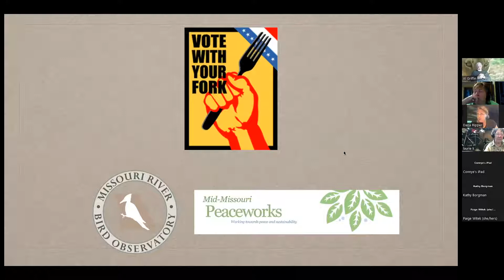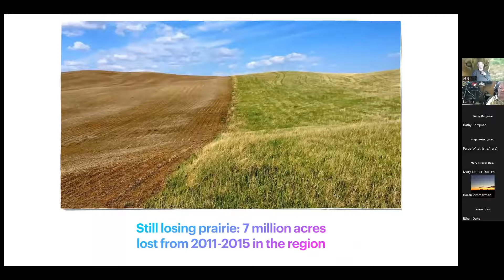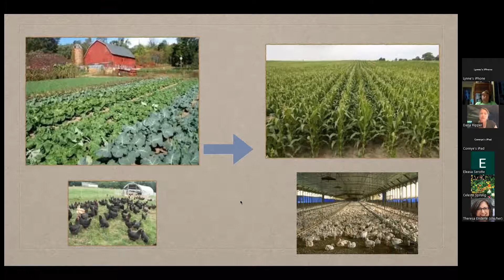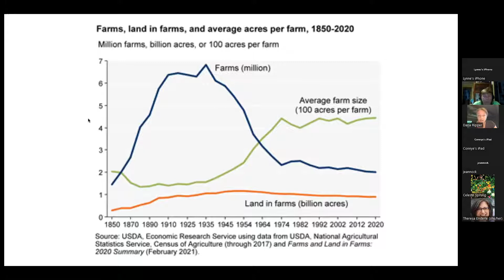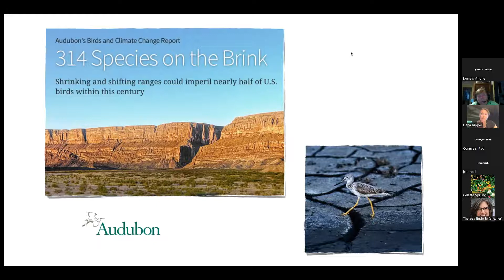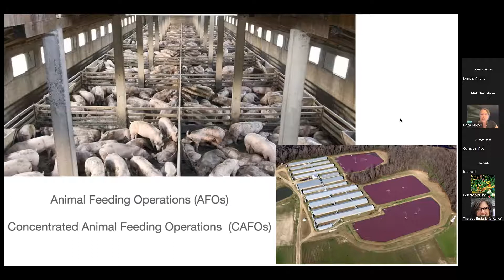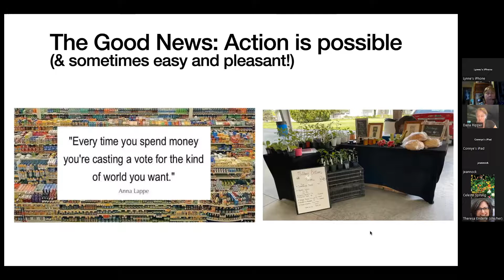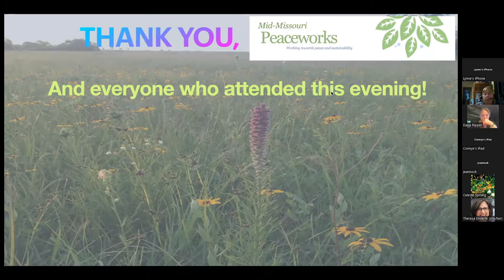Vote With Your Fork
Connections between wildlife, environmental quality, and our industrial food system

Come get a "Bird's Eye View" of how industrial agriculture affects wildlife and native habitats.  We'll discuss the history, policy, and ecology of the current food system as well as the positive conservation-oriented changes you can make, both big and small. This presentation is hosted by Mid-Missouri Peaceworks Center for Sustainable Living.